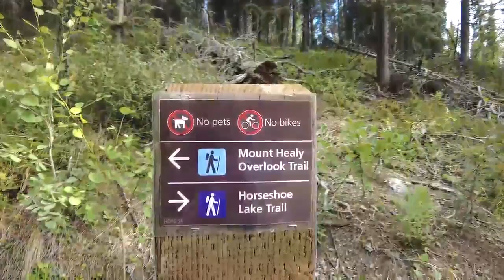알래스카 캠핑카 여행 5일차(2021.8.1)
Denali National Park and Preserve / Healy Overlock Trail + some pick(13km) / outlook of Mount Denali / PROSPECTORS restaurant  /  Otto Lake  / Rafting

데날리 국립공원에서 힐리 오버룩  트레일을 즐깁니다. 트레일 끝지점에 이르니 아쉬움이 남습니다. 저 멀리 보이는 봉우리 몇 개를 더 오른 후 되돌아 옵니다. 정상 부근에서 블루베리를 맛 보고,  하얀 데날리(맥킨리) 산(6,190m)을 한참 동안 조망합니다. 하산 후 마을에서 점심으로 피자에 맥주를 먹고 인근 오토 호수를 거닐며 오후 시간을 한가하게 보냅니다. 오후 6시부터 9시까지 니네나 강에서 급류 래프팅을 즐깁니다. 이 지역은 백야 지역이라 밤 12시가 다 되어도 깜깜해  지지 않습니다. 급류 래프팅은 알래스카 캠핑카 여행 중 몇 안되는 잊지 못할 추억을 선사합니다.